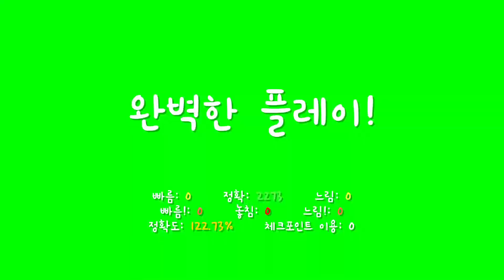얼불춤 합작 | かめりあ(Camellia) - Nasty * Nasty * Spell by BWen & tBAN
흑흑 올리는거 까먹었어요

채보는 제가 하고 이펙트는 티밥님이 하셨습니다

티밥님이 게을러서 가독성이 조금 안 좋을 수 있습니다

포럼 레벨: X

체감 레벨: 20.6

기본 BPM: 128

타일 수: 2273

[노래]: Nasty * Nasty * Spell

[작곡가]: かめりあ(Camellia)

[맵 제작자]: BWen & tBAB